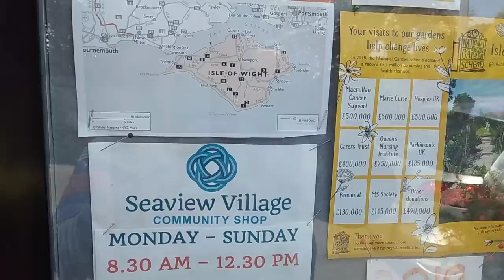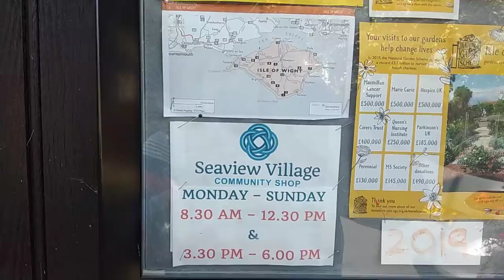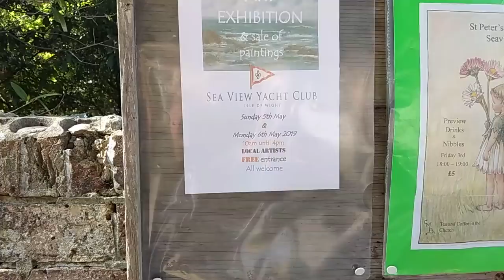464. Моя Англия. Красоты английской жизни. Дома, коттеджи, виллы.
Моя Англия. Красоты английской жизни. Городок  Seaview  и  его  обитатели.  Дома, домики, квартиры, виллы на  побережье.